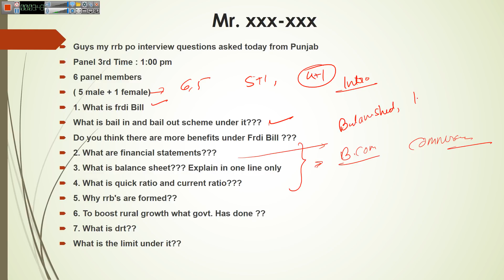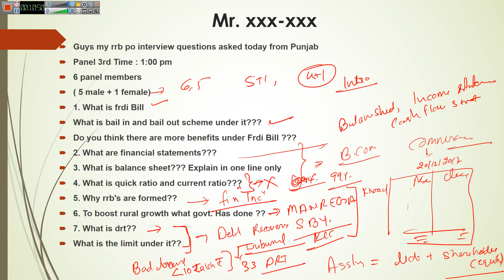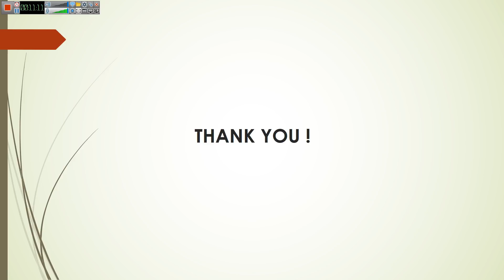IBPS / RRB PO Interview 2017 - Real Experience Part -2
In this video we will see interview experience of a candidate